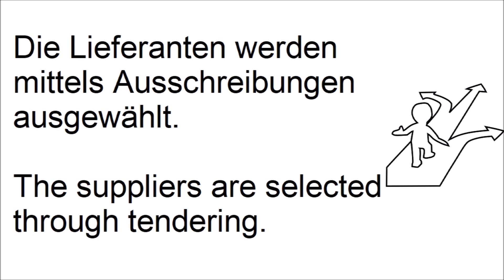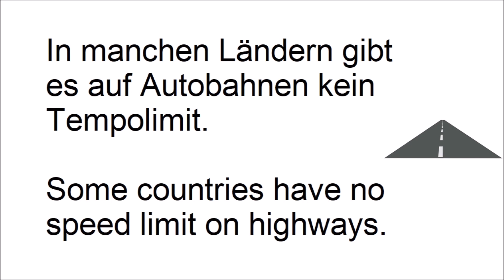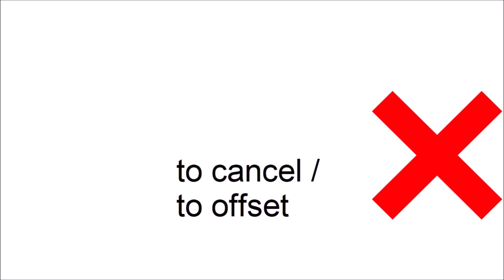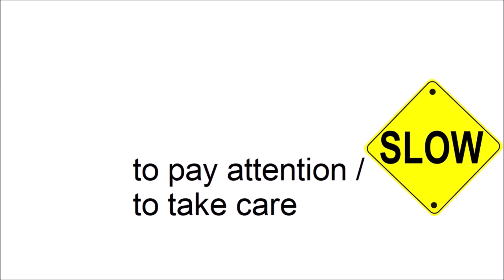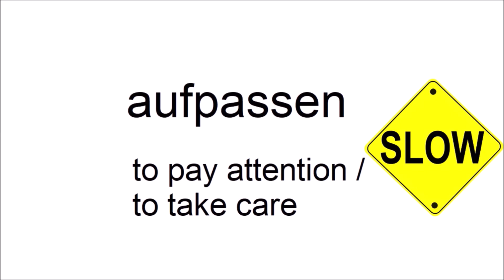Learn German Words - German Vocabulary - Beginner to Intermediate level - 12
B1 Vocabulary for german learners.